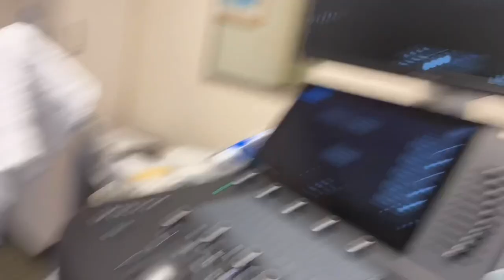WE ARE HAVING ANOTHER GIRL | 13 WEEK ULTRASOUND | OUR RAINBOW BABY | Alyssa Middaugh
We are having another girl!! We are so excited! Hope you enjoy today’s video! Xoxo